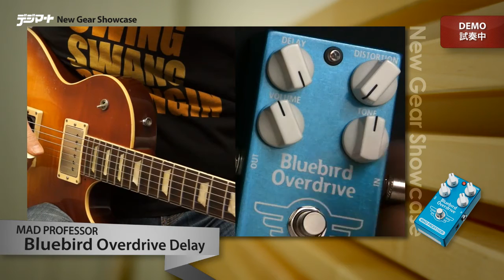【デジマートNew Gear Showcase】Mad Professor / Bluebird Overdrive Delay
近年、プロ・ギタリストのペダル・ボードで見かける機会が多いMAD PROFESSOR。新製品の本機は、オーバードライブとディレイが合体したお得なペダルだ。「マルチを持ち歩いているけど、結局使っているのはオーバードライブとディレイくらい」というような人にとっては、待ちに待ったペダルだろう...
◎試奏コメントの続き、製品在庫と価格はデジマートでチェック！